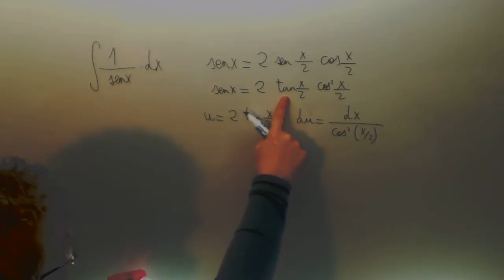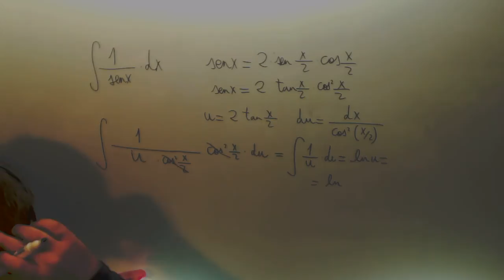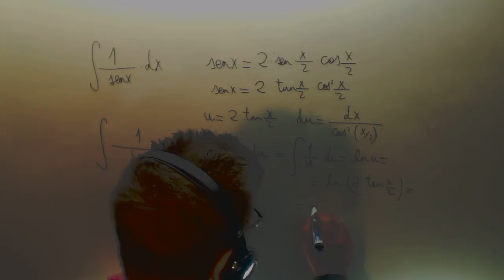Integral 1 partido seno x Calculo Ingenieria Academia Usero Estepona